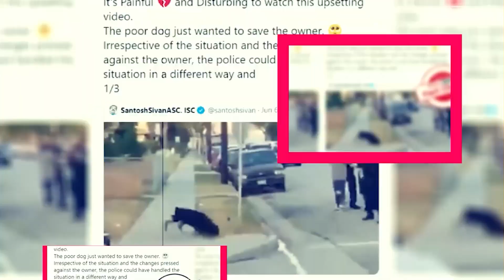Wellmania Season 1: Netflix Release Date & Cast Updates - Premiere Next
Wellmania Season 1: Netflix Release Date & Cast Updates
in this video, you will get the info related to Wellmania Season 1 Release Date, Cast, and Key Details.

Technology updates
Netflix Series
Netflix Movies
Premiere Next